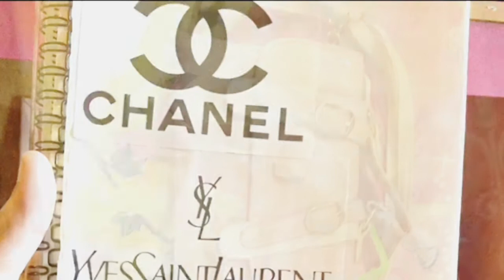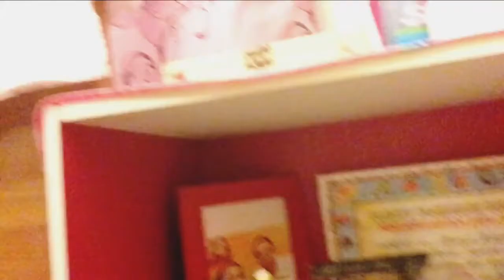Back to school preparation